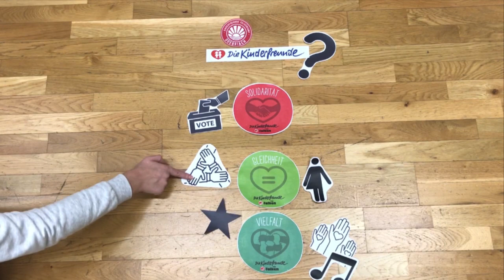Gewinner-Präsentation Praxisprojekt "Kinderfreunde Falkencamp Döbriach"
Das Kinderfreunde Falkencamp in Döbriach am Millstättersee beauftragte unsere Studierenden des Masterstudiengangs Marketing- & Salesmanagement (3. Semester), ein Kommunikationskonzept zur Steigerung der Auslastung der Randzeiten zu entwickeln. Die AuftraggeberInnen waren von der Arbeit der Studierenden begeistert!

Hier das Video der Gewinnergruppe „Brandship Consulting“ (Döberl, Kumar, Leitner, Mayr, Ochs, Schuh, Vaz).